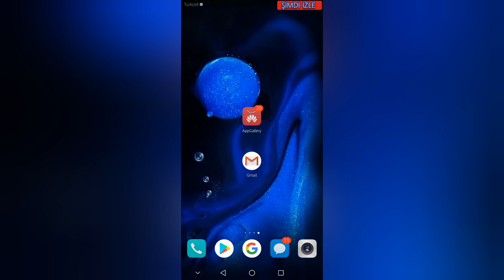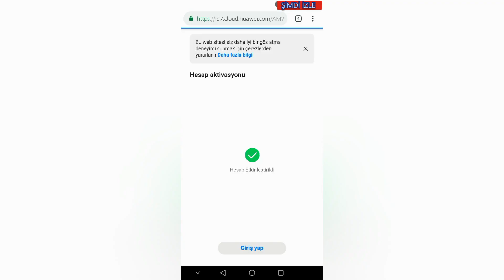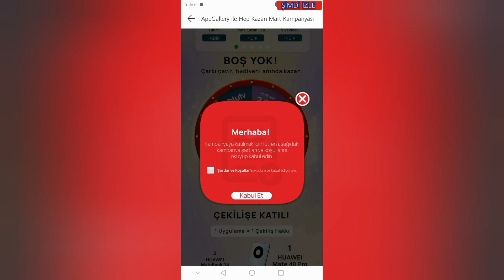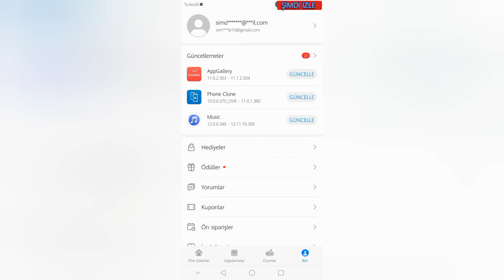Appgallery ile hediye internet nasıl kazanılır. Appgallery çark hilesi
appgallery ile hep kazan
appgallery çark
appgallery nedir
appgallery çekiliş sonuçları
appgallery hediye çarkı
appgallery yılbaşı çekilişi
appgallery internet kodları
appgallery indir
appgallery apkpure
appgallery android
appgallery apk eski sürüm
appgallery açılmıyor
appgallery apk ios
appgallery apkmirror
appgallery apk hep kazan
appgallery a messenger
appgallery a cosa serve
a cosa serve appgallery huawei
subir app a appgallery
appgallery a che serve
a quoi sert appgallery
appgallery bedava internet
appgallery beta
appgallery boş yok
appgallery apk
appgallery çark
appgallery nedir
appgallery çekiliş sonuçları
appgallery hediye çarkı
appgallery yılbaşı çekilişi
appgallery internet kodları
appgallery indir
appgallery apkpure
appgallery android
appgallery açılmıyor
appgallery apk ios
appgallery apkmirror
appgallery a messenger
appgallery a sklep play
a quoi sert appgallery huawei
appgallery bedava internet
appgallery beta
appgallery bittimi
appgallery boş yok
appgallery birgün gazetesi
appgallery banka uygulamaları
appgallery bip
appgallery bedava kod
appgallery connect
appgallery canlı destek
appgallery console
appgallery clash of clans
appgallery candy crush
appgallery c'est quoi
appgallery huawei c'est quoi
c'est quoi app gallery
appgallery çark çevirme
appgallery çark nasıl çevrilir
appgallery çark hilesi
appgallery çark yok
appgallery çark bitti mi
appgallery çekiliş sonuçları 7 dönem
appgallery download
appgallery developer
appgallery de youtube var mı
appgallery den nasıl internet kazanılır
appgallery destek
appgallery de olmayan uygulamalar
appgallery donanımhaber
appgallery discord
appgallery ekşi
appgallery eba
appgallery eski sürüm apk
appgallery en iyi oyunlar
appgallery exxen
appgallery enpara
appgallery en iyi uygulamalar
appgallery e play store
kakvo e appgallery
appgallery facebook
appgallery fifa mobile
appgallery fortnite
appgallery for iphone
appgallery for android
appgallery for developers
appgallery for ios
appgallery forum
appgallery giriş
appgallery güncelleme
appgallery google play
appgallery geri ödeme
appgallery güvenli mi
appgallery güvenilir mi
appgallery geliştirici hesabı
appgallery gittigidiyor
appgallery hep kazan
appgallery huawei
appgallery hediye
appgallery hilesi
appgallery hesap silme
appgallery hediye internet
appgallery hile
appgallery ındır
appgallery ıle kazan
appgallery indir apk
appgallery internet kazanma
appgallery internet hilesi
appgallery internet kodu bedava
appgallery internet gelmedi
appgallery jakie aplikacje
appgallery jak zainstalować
appgallery juegos
appgallery jw library
appgallery jak usunąć
appgallery jak zainstalować messenger
appgallery joint operations service agreement
huawei app gallery jw library
appgallery kod
appgallery kodları
appgallery kampanyası
appgallery kazananlar
appgallery kod hilesi
appgallery kampanyası bitti mi
appgallery kod alma
appgallery kayıt
appgallery letgo
appgallery link
appgallery logo
appgallery lords mobile
appgallery ile hep kazan çekiliş sonuçları
appgallery ile hep kazan bittimi
appgallery ile internet kazanma
appgallery in huawei
appgallery maksimum katılım hakkı
appgallery method
appgallery mod apk
appgallery market
appgallery mağaza
appgallery müşteri hizmetleri
appgallery mobil ödeme
appgallery mi fit
appgallery ne demek
appgallery ne işe yarar
appgallery nasıl kullanılır
appgallery netflix
appgallery nasıl indirilir
appgallery n11 kupon
appgallery nasıl kaldırılır
appgallery oyun yükleme
appgallery oyunlar
appgallery online
appgallery oppo
appgallery old version
appgallery oturum kapatma
appgallery olan uygulamalar
appgallery on huawei
appgallery o play store
huawei app gallery o play store
appgallery ödül
appgallery ödül kodu
appgallery özellikleri
appgallery ödeme reddedildi
appgallery ödül kazananlar
appgallery ödül düzenleniyor
appgallery pubg
appgallery play store
appgallery pubg varmı
appgallery promosyon kodu
appgallery pubg indirme
appgallery paralımı
appgallery para kazanma
appgallery pc
p smart s appgallery
p smart 2020 appgallery
appgallery rise of kingdoms
appgallery reddit
appgallery register
appgallery reklam müziği
appgallery react native
appgallery redmi note 8

appgallery son sürüm
appgallery samsung
appgallery silme
appgallery sonuçları

appgallery turkcell
appgallery türkiye
appgallery twitter
appgallery telegram
appgallery tinder hediye
appgallery tüm sürümler
appgallery tiktok
appgallery uygulamaları
appgallery uygulama yükleme
appgallery uygulama yayınlama
appgallery uptodown
appgallery uygulaması
appgallery uygulama geliştirme
appgallery uygulama sayısı
appgallery uygulama yüklenmiyor
appgallery huawei nedir
appgallery ücretli mi
appgallery ücretli uygulamalar
appgallery üye ol
huawei appgallery ülke değiştirme
appgallery bu ülkede kullanılamaz
huawei app gallery ücretli mi